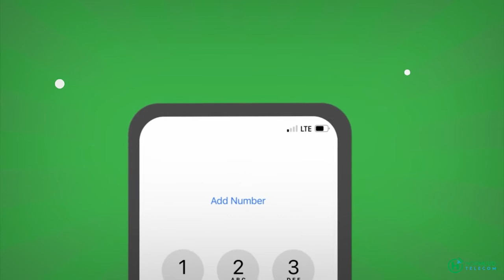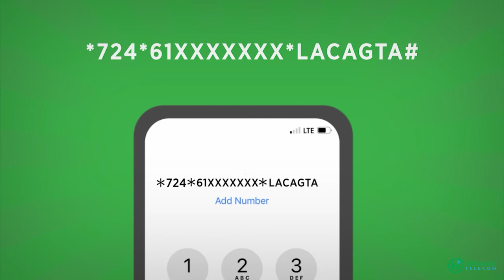Cabdiraxmaan Cabdishakuur “Shacabka Soomaaliyeed meel walba oo ay joogaan waxa aan ugu b...''